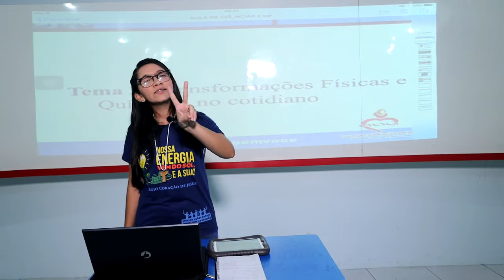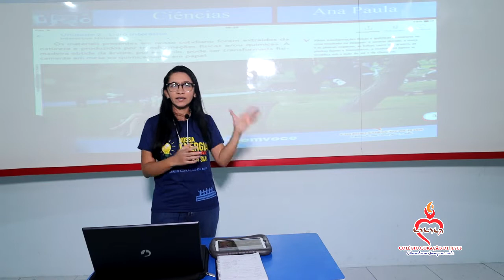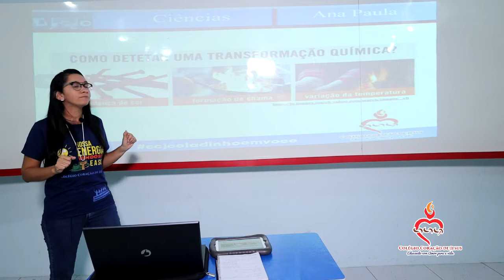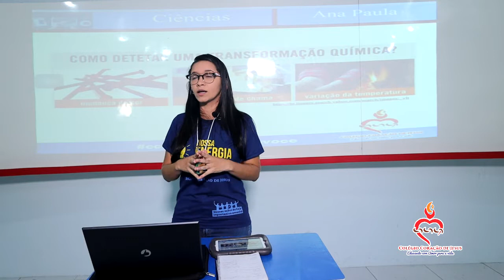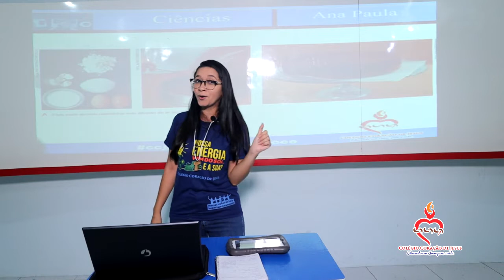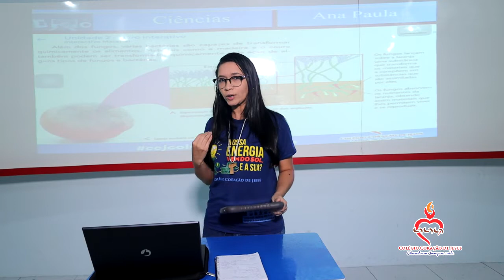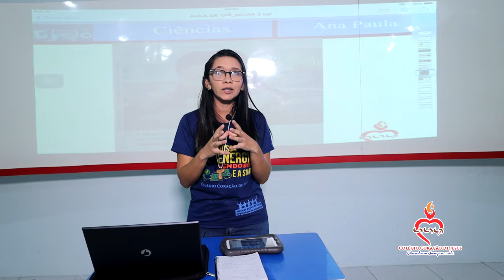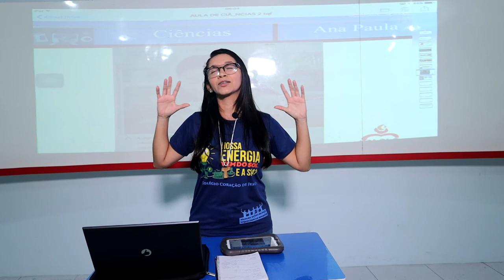6º Ano - Ciências - Aula 2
6º Ano - Ciências - Aula 2
Professora Ana Paula